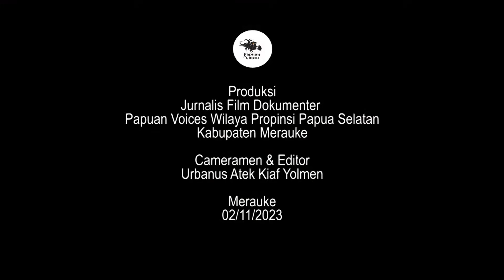Bpk JGG NYATAKAN SIKAP SIAP MAJU GUBERNUR PROPINSI PAPUA SELATAN 2024 2029